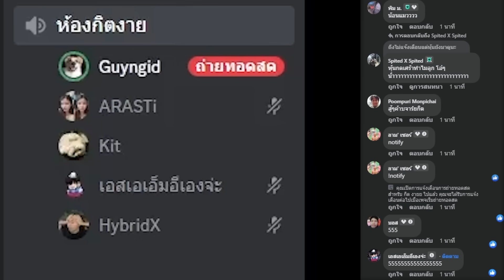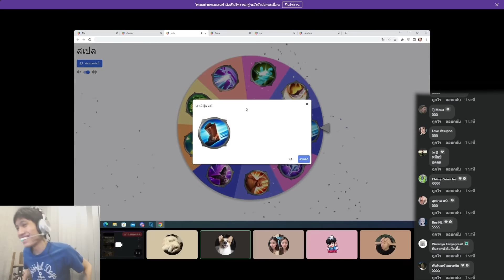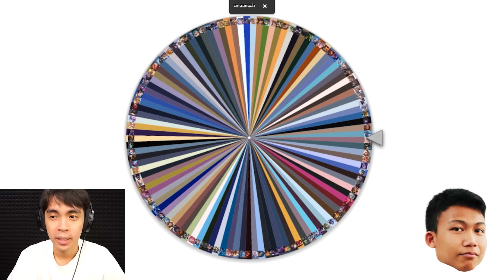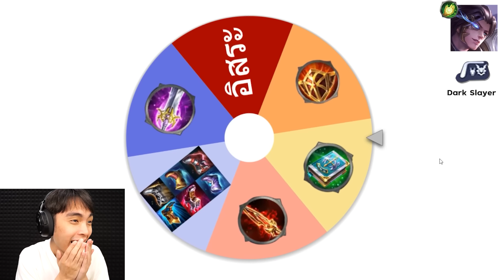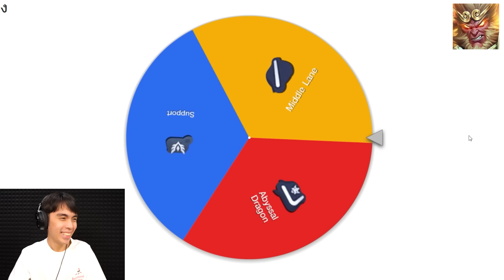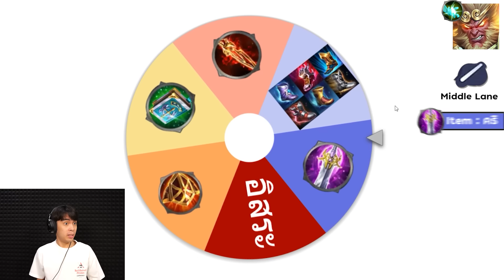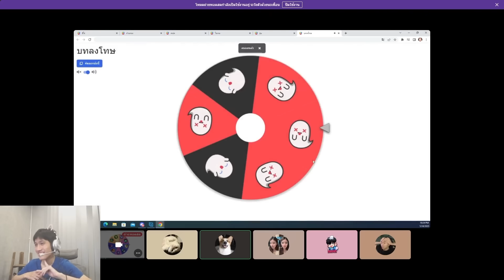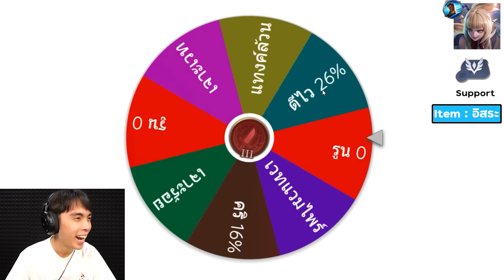RoV : วงล้อแห่งความเกรียน EP7 กิตงาย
วงล้อหรรษาที่จะมอบความสุขให้ผู้ชม แต่มอบความทุกให้แขกรับเชิญ